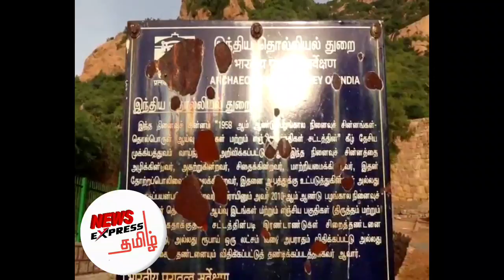சுதந்திர போராட்ட வீரர் தீரன் சின்னமலை நினைவு தினத்தை முன்னிட்டு அமைச்சர் சக்கரபாணி மலர்தூவி மரியாதை